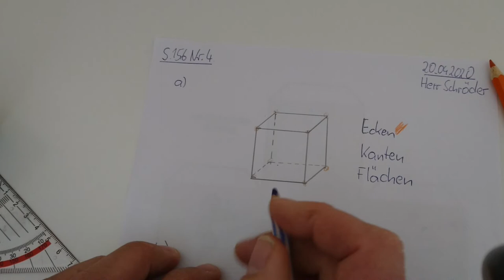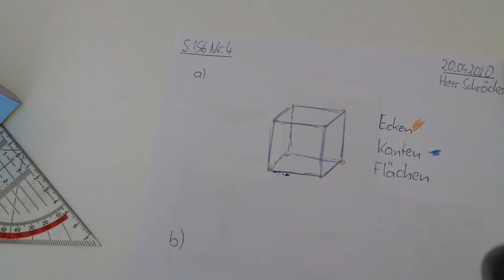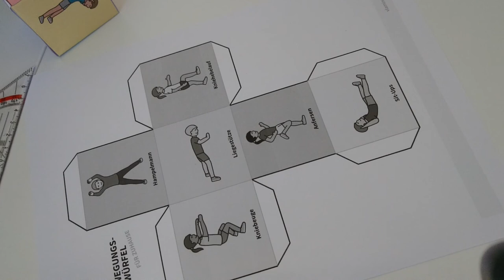Flächeninhalte Klasse 8 Grundkurse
Recorded by Karsten Schröder